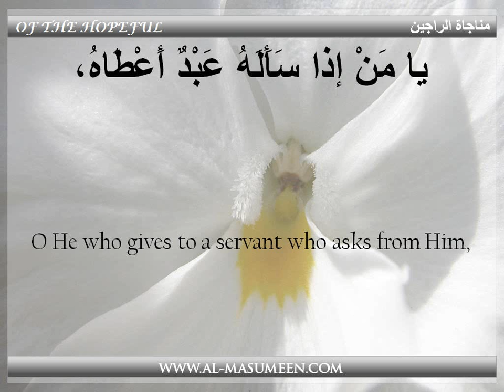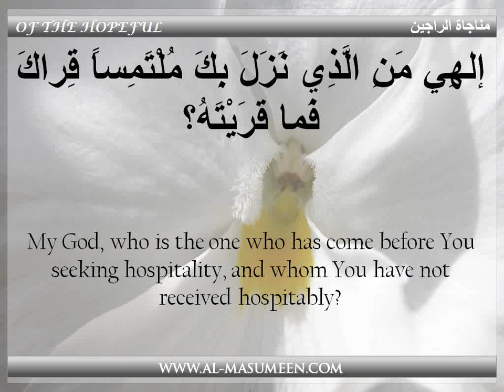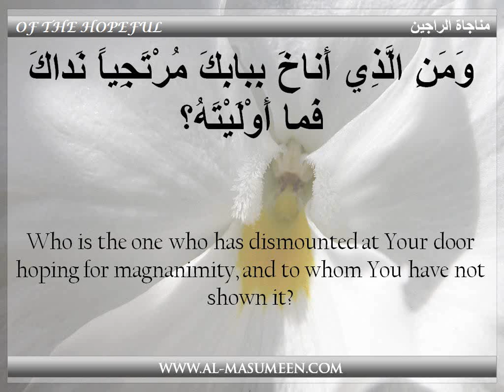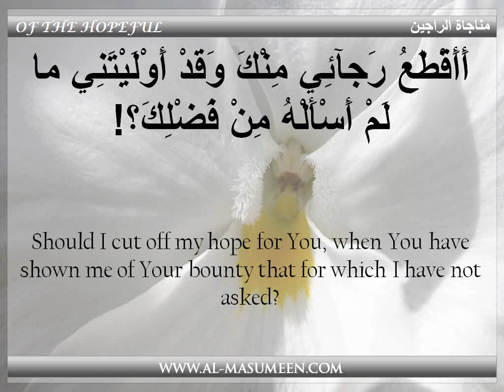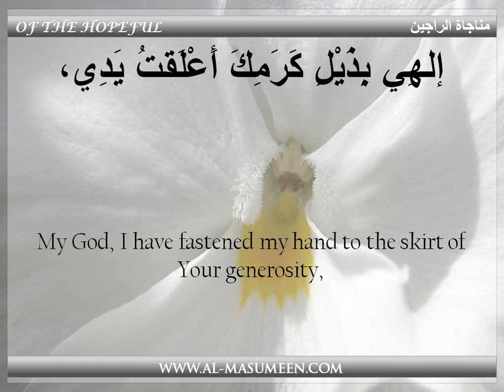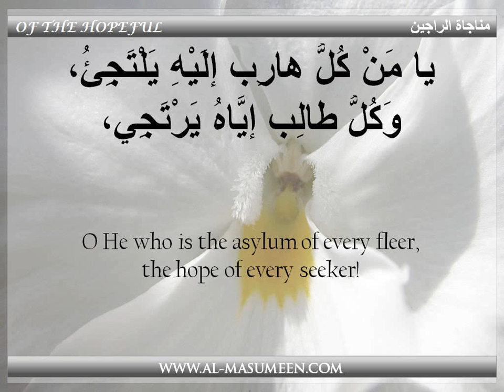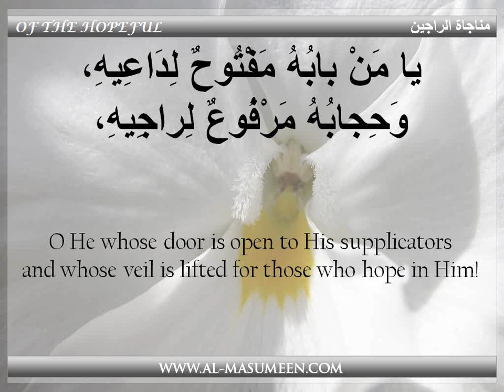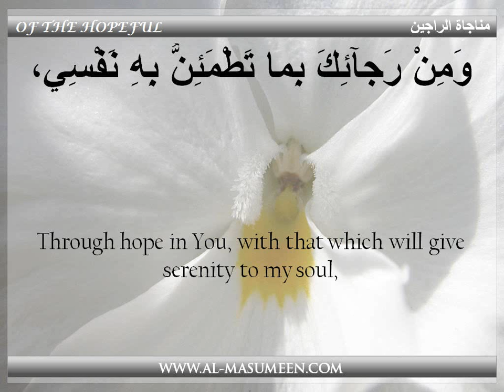The whispered prayer of the Hopeful